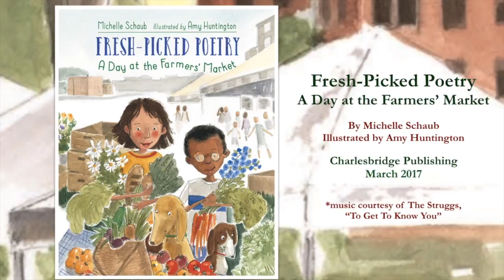Fresh-Picked Poetry: A Day at the Farmers' Market Book Trailer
Fresh-Picked Poetry:  A Day at the Farmers' Market, 32 pp picture book poetry collection
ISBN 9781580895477